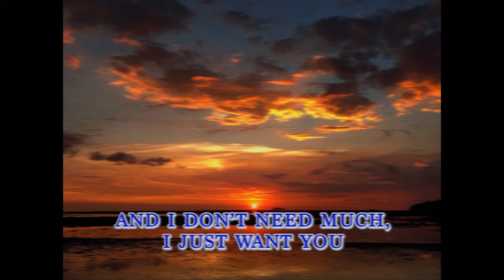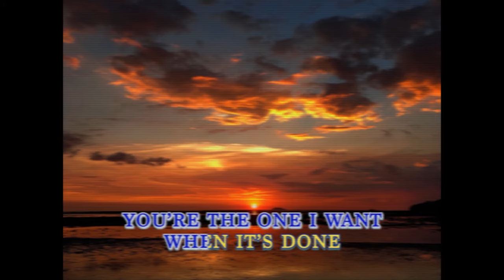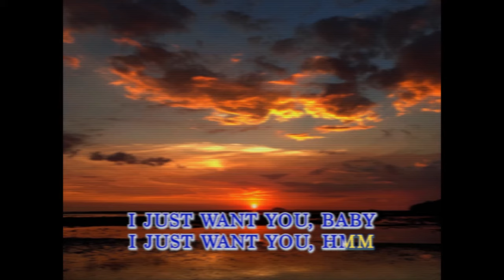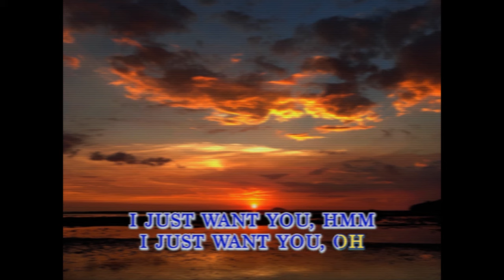"Want You"- Kiana V [Instrumental]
get ready for some K-reoke and chill.